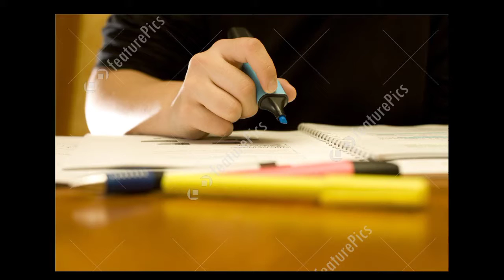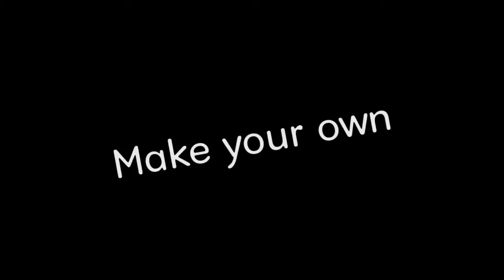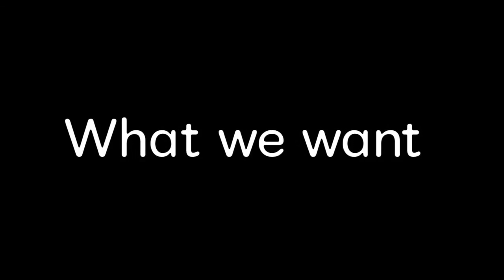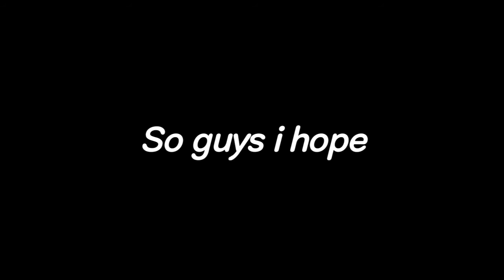How to make notes LIKE TOPPERS ...Very important and must Watch for all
Hey guys my name is Anant .a class 12th student preparing for IIT JEE Exam and helping others
Comment if u have any problem

How to make notes Like toppers ...must watch video for all.

Class 11 Ch 1 Sets in detail Lecture 1 .Must watch for all 11th class and IIT ASPIRANTS

Question series videos link

Share this to all of your friends

A very important for all IIT JEE ASPIRANTS an class 11th STUDENTS